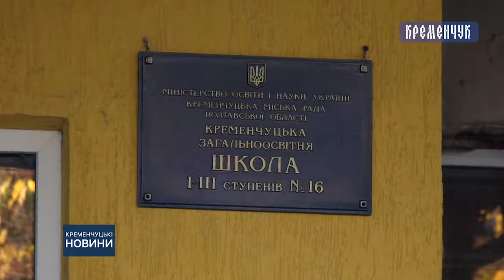Школа №16 Кременчук Подача тепла....15.10.2019р